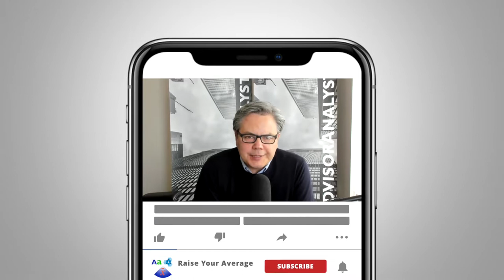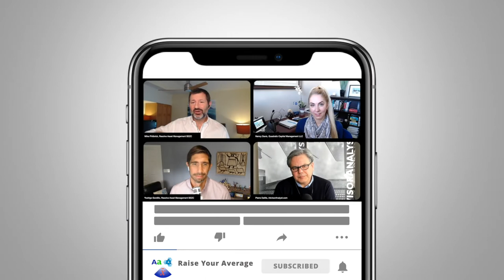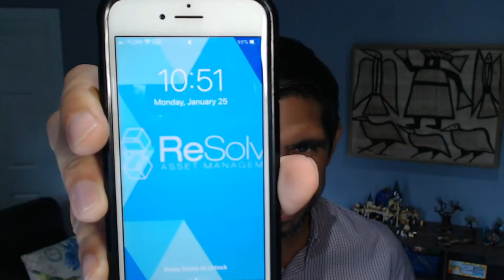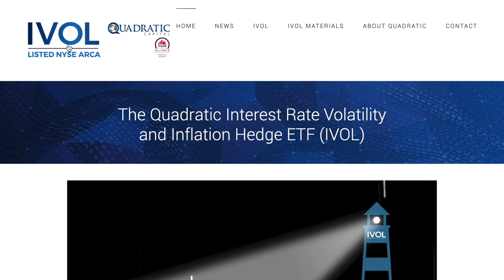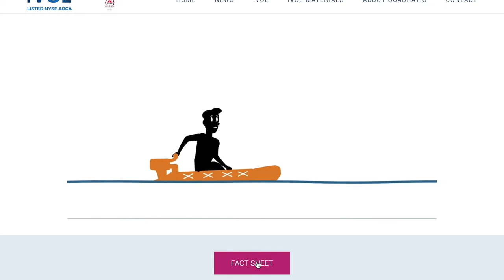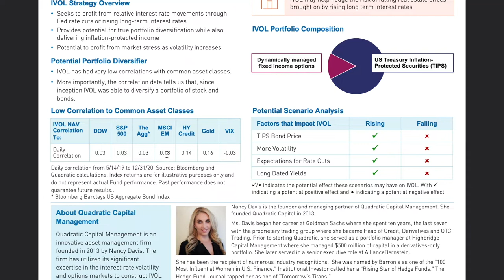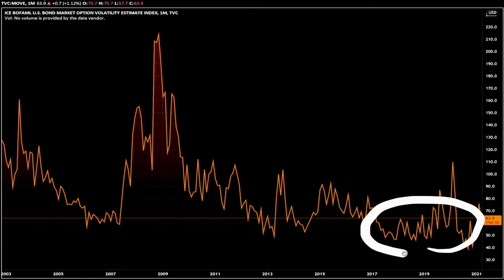3 Nancy Davis, Quadratic Capital on Hedging Inflation and Rates with IVOL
Come hang out with us and Nancy Davis, CIO, and Managing Director of Quadratic Capital Management LLC.

Our deep dive conversation into hedging interest rate volatility and inflation, with Nancy Davis, Founder and Managing Director of Greenwich, Connecticut-based Quadratic Capital Management LLC. We discuss markets, interest rates and interest rate volatility, and the risk of inflation making a comeback, from the perspective of IVOL being a strategic portfolio diversifier as well as being  opportunistically priced. Davis discusses the asymmetry of being long 'convexity,' a way of investing in interest rate volatility where the potential for return is disproportionately greater than the investment because the risk is mis-priced.

We discuss how the Quadratic Interest Rate Volatility and Inflation Hedge ETF (IVOL:NYSE), her firm's ETF, is a solution for investors looking for investment options that have little or no correlation(do not behave the same way at the same time) to equities and bonds, and in the context of today's investment climate, represents an asymmetrical opportunity/addition that may be opportunistic and complementary to today's traditional portfolios.

The price of interest rate volatility also happens to be at an all time low, lower than even before the GFC. By the time we're done talking about what seems an otherwise complicated strategy, you'll be able to understand what it is. The rates market is the largest segment of financial markets and until now was for all intents and purposes, inaccessible by individual investors.

Welcome to Raise Your Average, our deep dive journey into learning from the people and process behind the world of investing. Through conversations with leaders in the investments game, we peel back the layers of the onion on how these holders of the keys to the kingdom allocate their time, their energy, and their dollars.

We are all students and we are all teachers. Jump in with us and raise your average, as we raise ours.